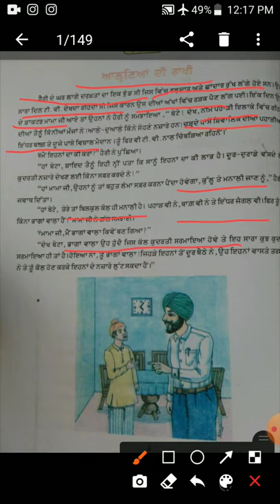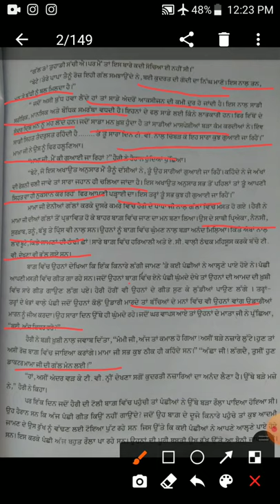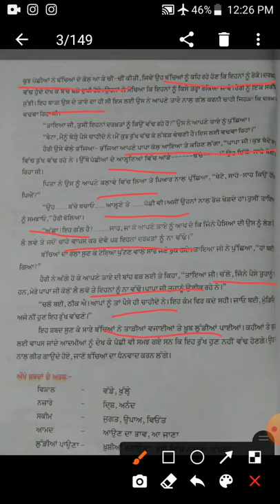7th punjabi chapter 2